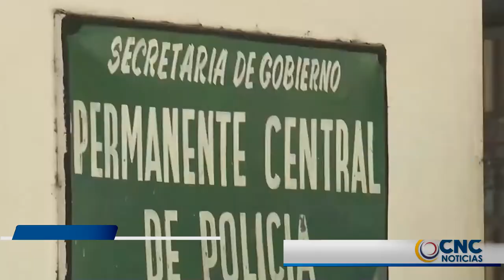BUSCAN A PRÓFUGO DE LA PERMANENTE CENTRAL DE POLICÍA